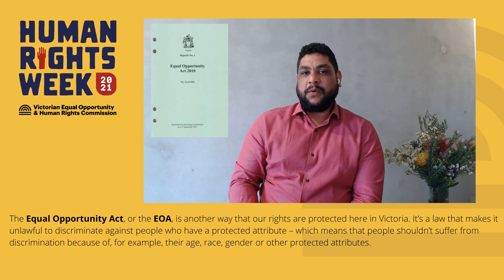Human Rights Week 2021 - Todd Fernando, Commissioner for LGBTIQ+ Communities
Todd Fernando, Commissioner for LGBTIQ+ Communities explains what the Yogyakarta Principles are and how they are used to underpin the rights of LGBTIQ+ people in Victoria today, including updated protected attributes.